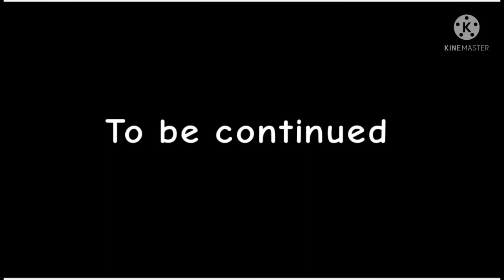New Update 4.0.0 | Soul Knight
I will show you about the new update